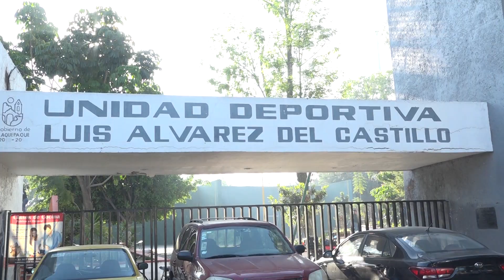AGUA DESPERDICIADA EN UNIDAD DEPORTIVA DE TLAQUEPAQUE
Parati l Un venero de agua, se ha convertido desde hace años en un pequeño arroyo, a las afueras de la unidad deportiva Álvarez del Castillo, en el municipio de Tlaquepaque